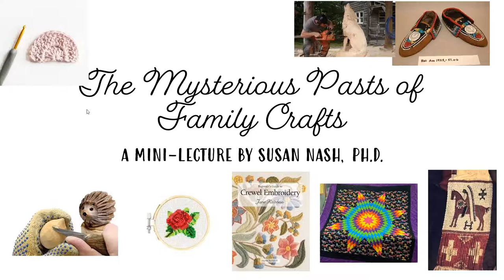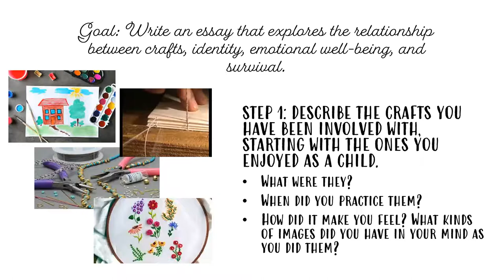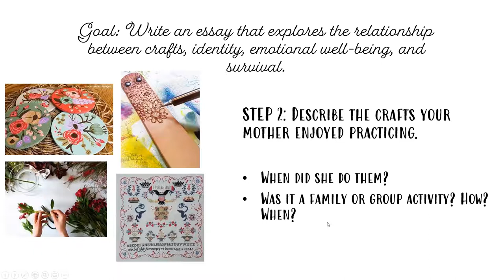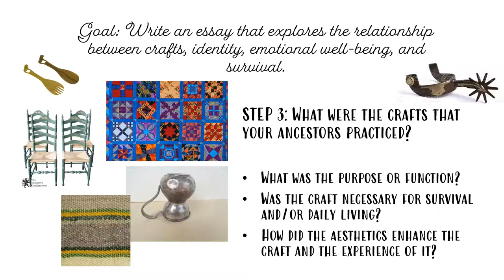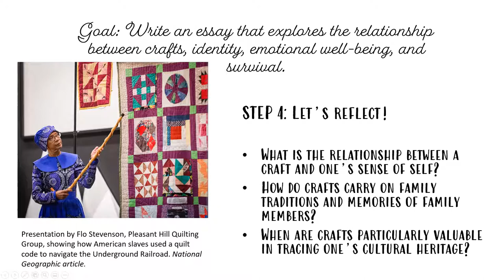The Mysterious Pasts of Family Crafts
Join us to explore a new way to write an essay that explores the relationship between crafts, identity, self-concept, creativity, and survival.
Reflect on the crafts that you practiced, and then think about those that your mother enjoyed. Think about the crafts of your family past, or of other families. What was the relationship between crafts and survival?
Susan Smith Nash, Ph.D. is your guide.